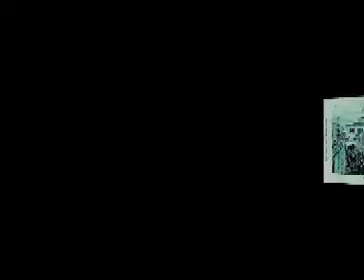STAR IN BRIGHTEST MUSIC-JOHN BAKALIS-2021